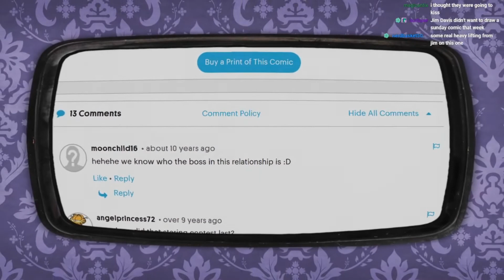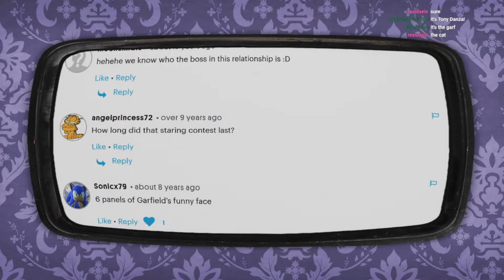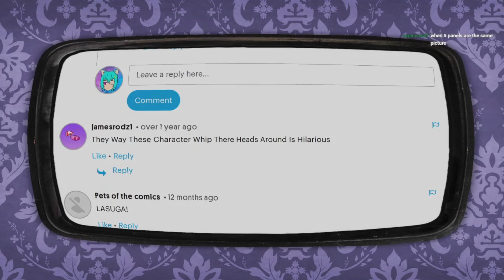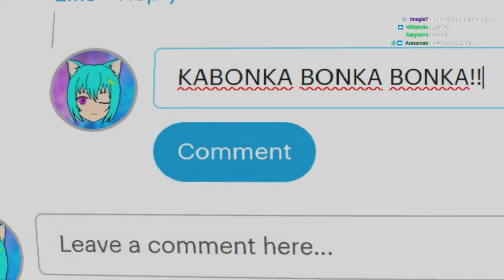VULO REACTS! Garf #119 - The Staring Contest - October 15th 1978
Time for the next Garf! It’s 10/15/1978, as Garf and Jon duke it out in a staring contest.